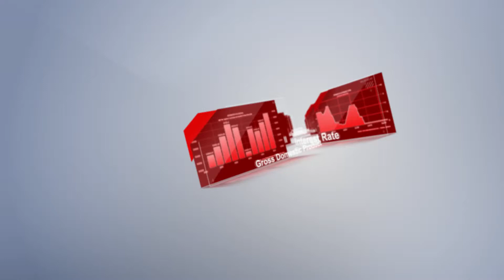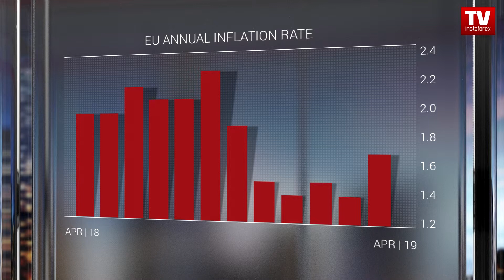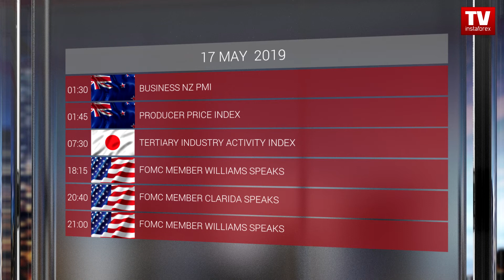Trader's calendar for February May 16 - 17: USD to get stronger.